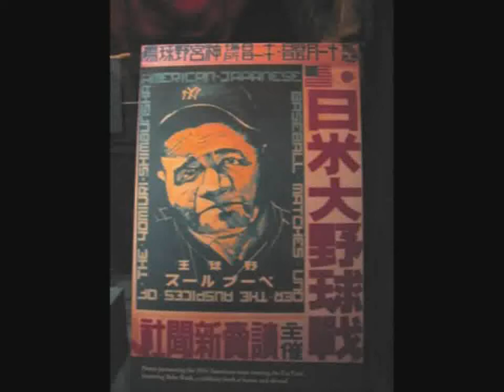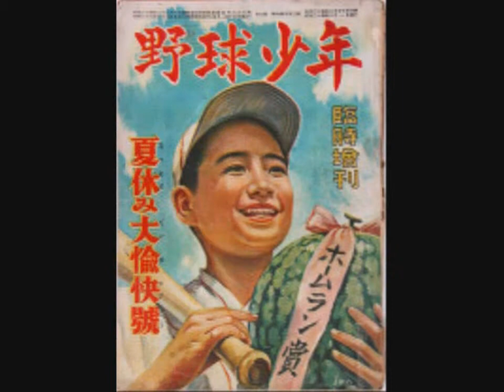野球小僧 BASEBALL KIDS Akihide Ishi-i Little By Little 1982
佐伯孝夫　作詞　佐々木俊一　作曲
山根　博. 歌
石井彰英. ギター、コーラス、ベース、キーボード
新井演洋. コーラス
西沢明　.コラース　ドラム

編曲　石井彰英